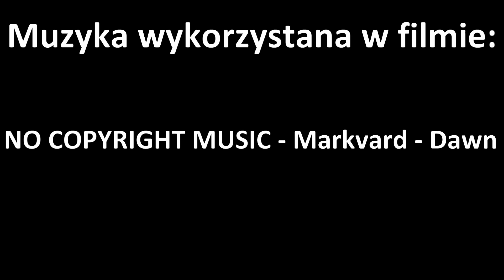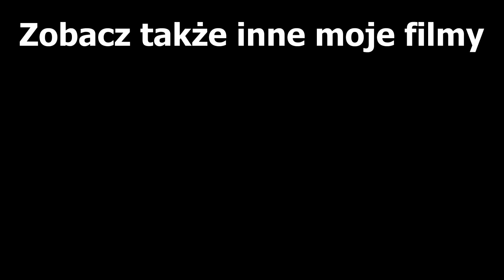Zagranie nie swojej bili "Chamstwo"?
Taki przypadek zagrania  wykonanego nie zgodnie z zasadami gry. Jak wy reagujecie na takie zagranie?

1.6     Zagrania "deklarowane" (nominowane)

6.2     Niewłaściwa bila uderzona jako pierwsza
6.16   Niesportowe zachowanie

8. Zakres obowiązków Sędziego
9. Partycypacja Sędziego
10. Odmiana 8-bil – uzupełnienie

Do nagrania użyłem:
Aparat - Canon G7X mark II
Dzwięk - Zoom H1N
Mikrofon - BOYA BY-M1
Statyw na aparat - TREQ TRI - 14